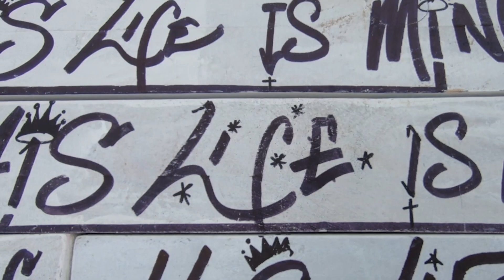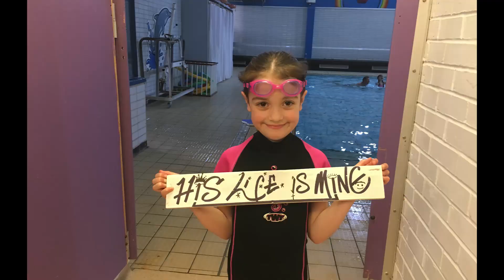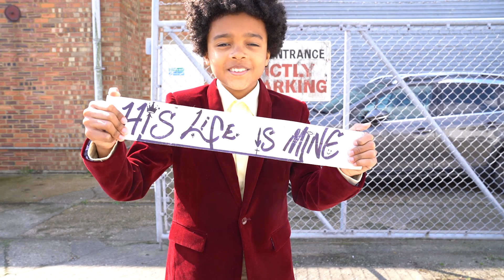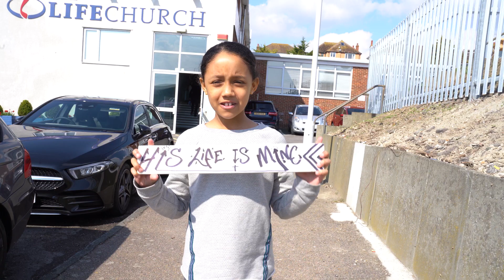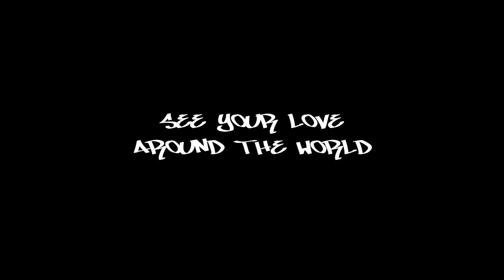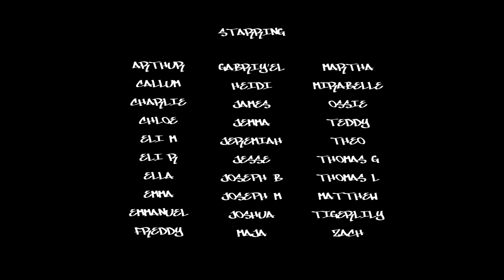His Life is Mine - An Easter film from Life Church Kids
The kids at Life Church have been thinking about all that Jesus did at Easter to give them access to His life. Together we decided to make this short film to share the message that His life is available to all who believe, no matter their age.

Every child can come to Jesus (the cross) and take hold of His life (the pieces of wood) and carry it with them through all the fun and activities of life they lead… He is with them by the power of the Holy Spirit.

The fly-over represents the heavenly life, with the kids like pillars connecting them on earth to this heavenly realm. They run in line with this life above, and gather others from all around as they live with the same vision; that His Life is Mine.

The children have prayed that others will be inspired to join this life and at the end there is a recording from one of them praying for all those who watch this film.

We trust ‎you will be encouraged and lifted as you watch this.

This is a non-profit project.

Music
License Title: Uplifting Optimistic (piano) - with chant and drums

Artist
Ricky Valadez